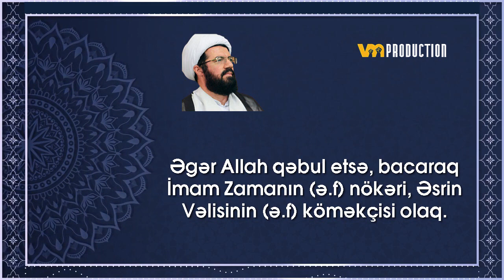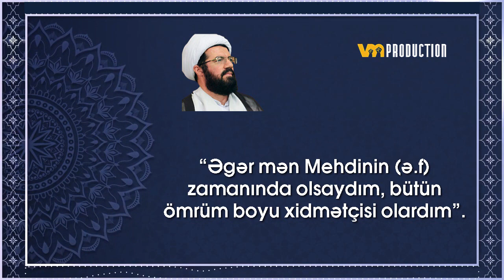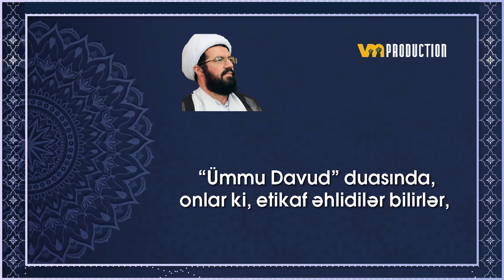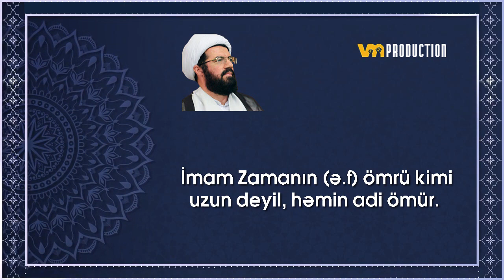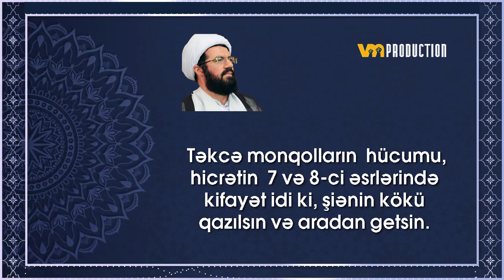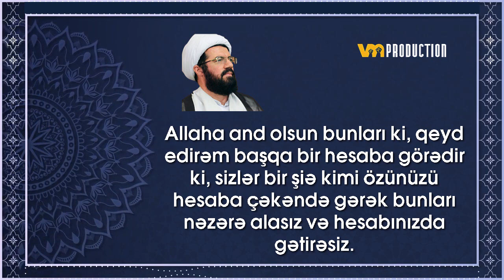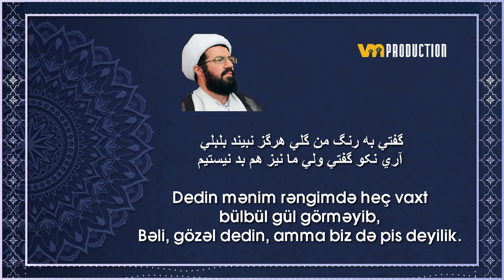İmam Zamanın (ə.f) dostlarının uca məqamı | Ustad Məsud Ali